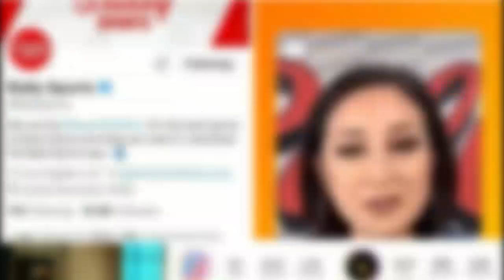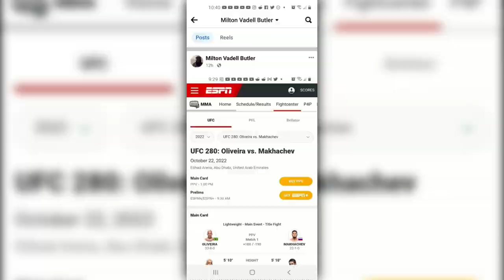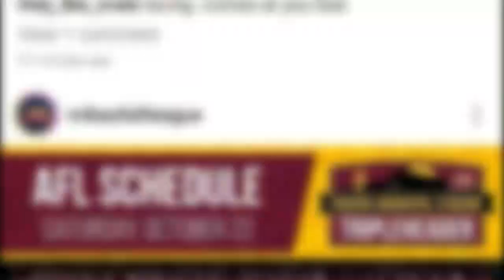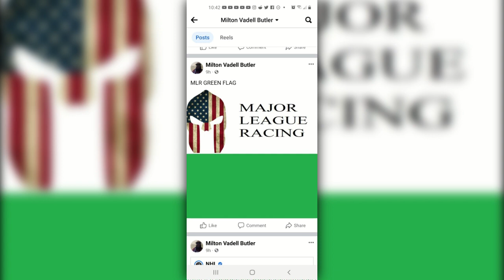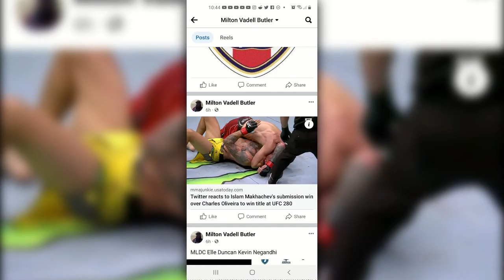I WATCHED TV AND PLAYED VIDEO GAMES ON OCTOBER 22,2022